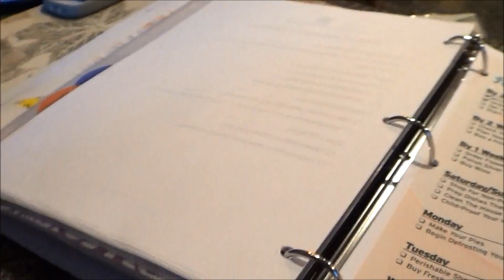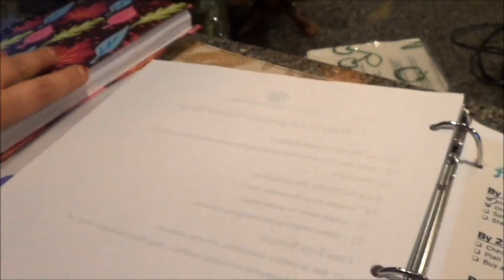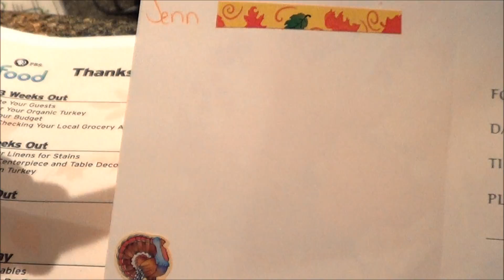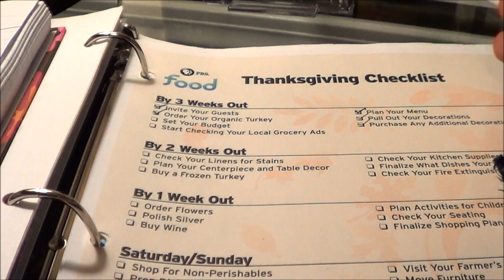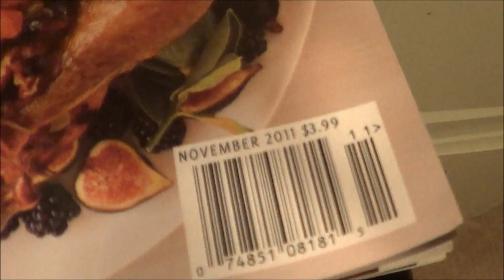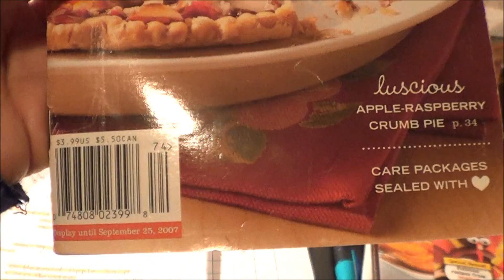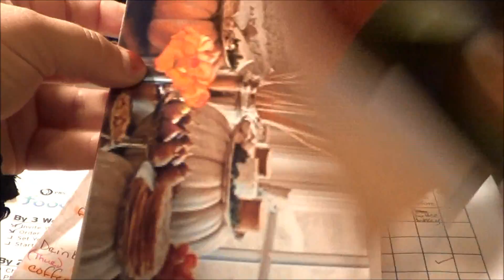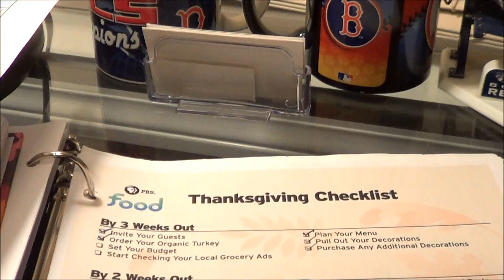Thanksgiving Series Getting Started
2nd Video of the Thanksgiving Series